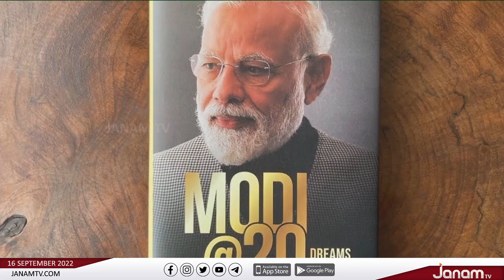'മോദി 20 ഡ്രീംസ് മീറ്റ് ഡെലിവറി' എന്ന പുസ്തകമാണ് ഡിസ് പ്ലേ ബോക്സിൽ നിന്നും മാറ്റിയത്.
സർവകലാശാലയിൽ പുതുതായി ലഭിച്ച 'മോദി 20 ഡ്രീംസ് മീറ്റ് ഡെലിവറി' എന്ന പുസ്തകമാണ് ഡിസ് പ്ലേ ബോക്സിൽ നിന്നും മാറ്‍റിയത്.